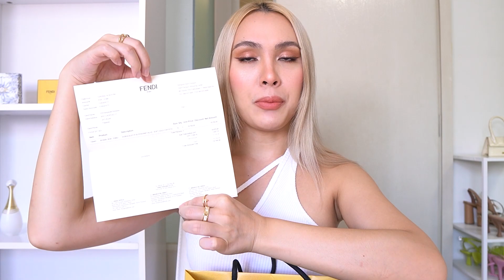เห่อแกะกล่องเฟนดิส่งท้ายปี F is Fendi Bracelet Unboxing | Jossy Berry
พิกัดเสื้อที่ใส่วันนี้